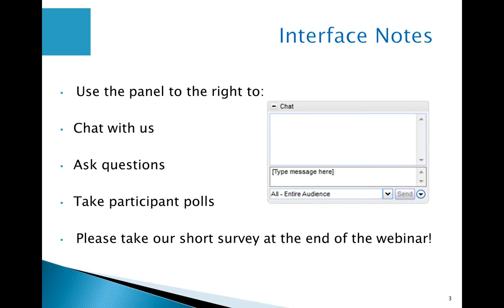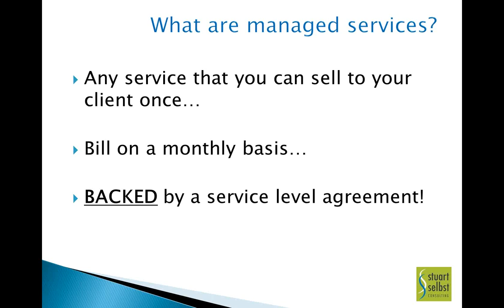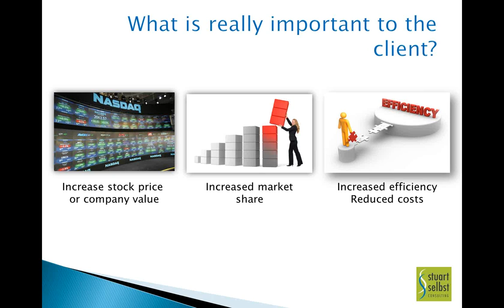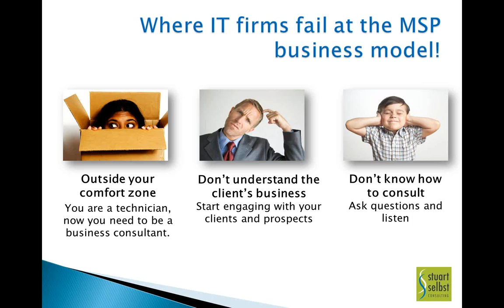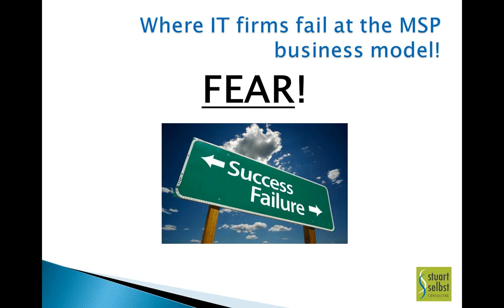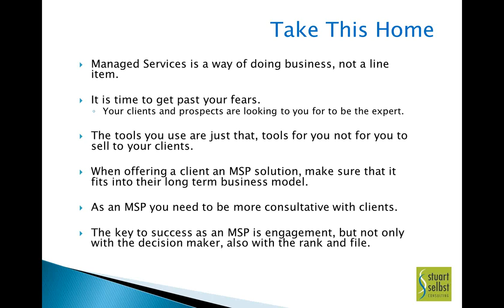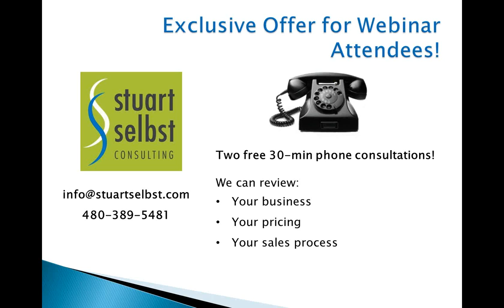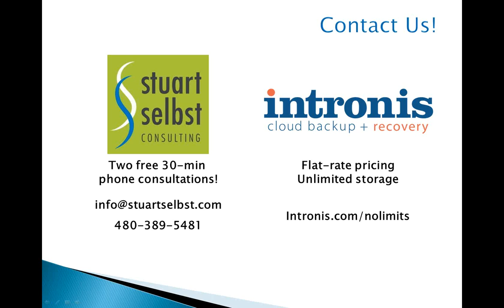Webinar: Managed Services is Not a Product, But a Business Model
In this webinar, Stuart Selbst of Stuart Selbst Consulting addressed the issue of MSPs selling managed services as a product, plus how and why to change to a business model 'mindset.' We also demonstrated how to combine this powerful principle with the Intronis fixed-price, unlimited storage plan to achieve your business goals.